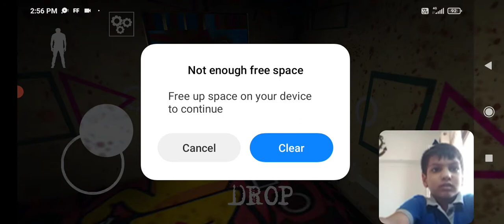Video on granny chapter 2 game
hello everyone,